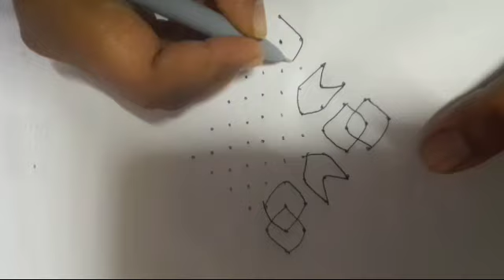ఇంటి ముందు వేసుకొనే ముగ్గులు